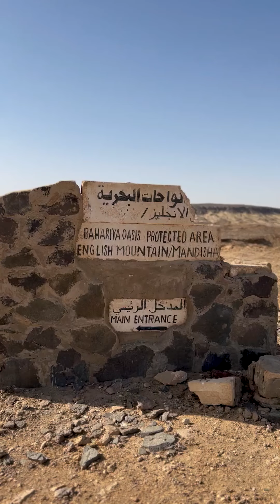يا تري ايه اكتر مكان في مصر معزول عن العالم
انهاردة هعرفكوا علي واحدة من المحافظات اللي مهدور حقها في مصر
زرنا الواحات البحرية و الصحراء البيضاء و السوداء
يا تري تعرفوا ايه عنها ؟